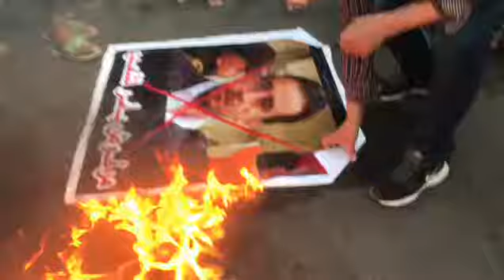بالفيديو.. متظاهرون يحرقون صور الحلبوسي وسط بغداد